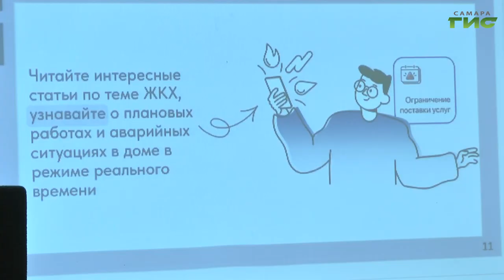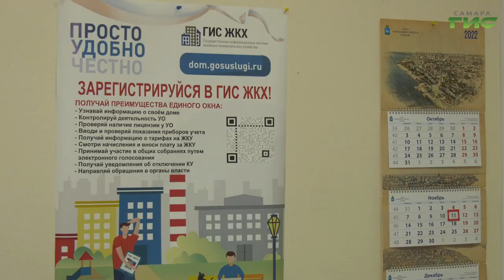В Самаре продолжается серия обучающих семинаров в рамках проекта "Мой дом"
В Самаре продолжается серия обучающих семинаров в рамках проекта "Мой дом" для председателей многоквартирных домов. На встречах горожане могут задать интересующие вопросы, в том числе в сфере ЖКХ. Накануне семинар прошел в Октябрьском районе областного центра. Подробности в репортаже корреспондента Событий Светланы Тимофеевой.